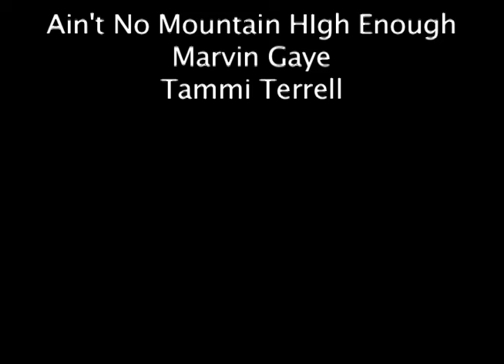Peppy's Quest Home